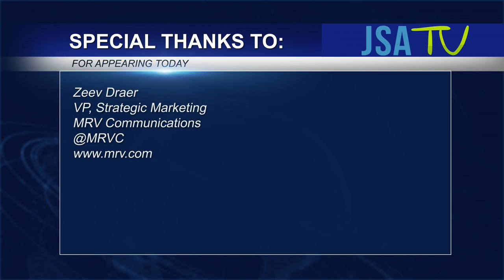TEX NYC 2016: MRV Communications VP Talks Growth, Finance, Future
Live from Telecom Exchange NYC 2016, Zeev Draer, VP of Strategic Marketing for MRV Communications talks to JSA TV about the event and latest company updates. MRV Communications is a global supplier of packet and optical solutions that power the world's largest networks.